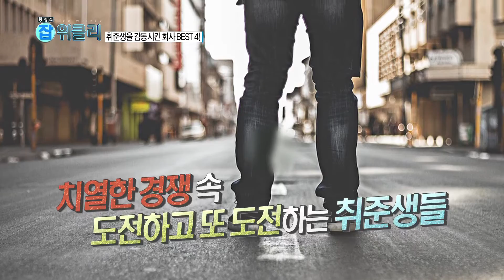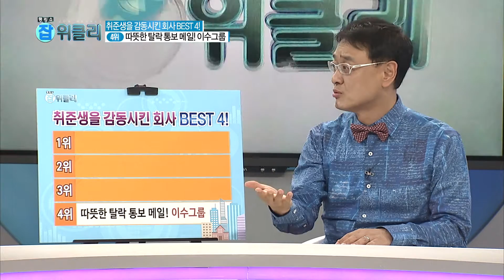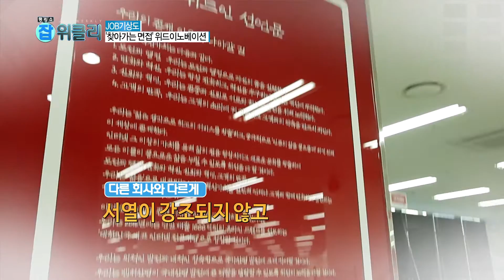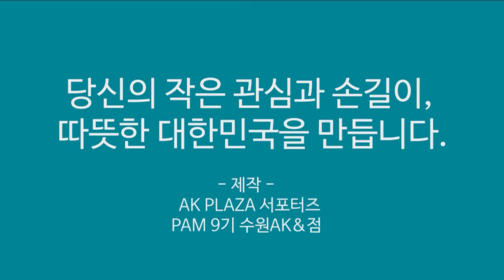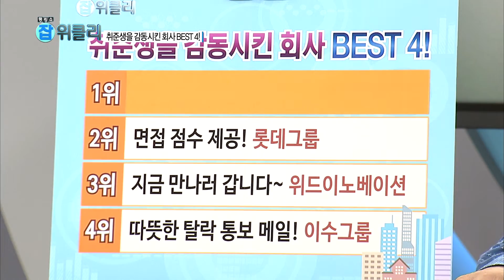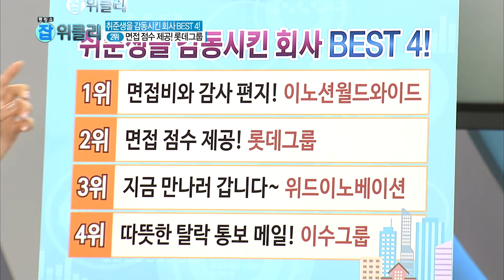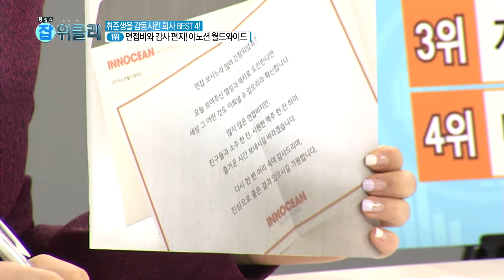[랭킹쇼 JOB 위클리 161015] 취준생을 감동시킨 회사 BEST4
[랭킹쇼 JOB 위클리 161015]
취준생을 감동시킨 회사 BEST 4